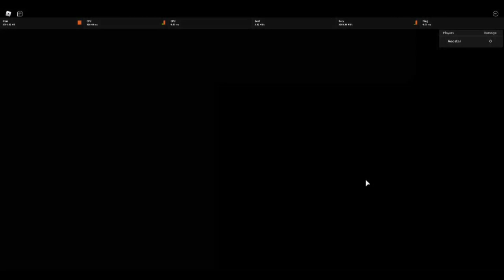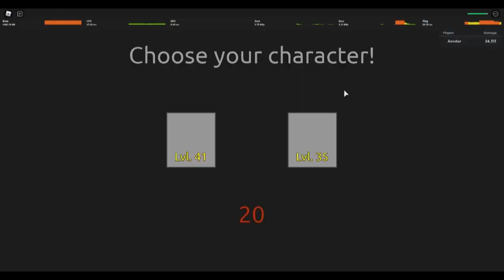EXP UNITS TRASH + Unlimited Mode [Anime Mania]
I cry